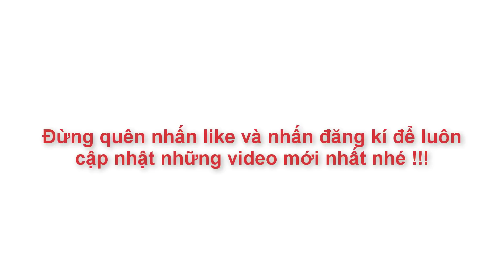Cách Làm Bánh Khoai Mỡ Chiên Giòn Đơn Giản Ngon Thật Ngon | Góc Bếp Nhỏ